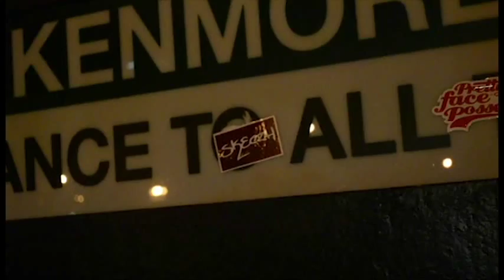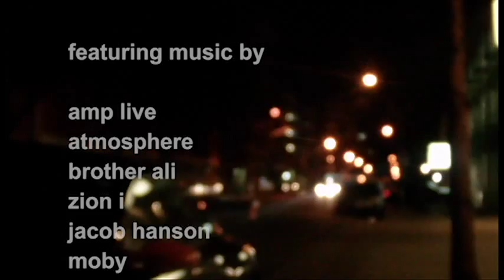Heart Transplant: A Street Art Documentary Trailer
READ ENTIRE DESCRIPTION FOR LEGAL INFO

A not-for-profit, comprehensive, global documentary on Street Art. Assembled and contributed to by over 15 artists all over the world, "Heart Transplant" strives to bring a much needed sense of heart to such a controversial art form. These artists risk their lives to put their art up, for free, at hours of the day and night you'd rather be relaxing or sleeping, simply for the sake of art. We are not criminals - We are artists.

This documentary is intended to be an educational film approachable by anyone - you don't need to be a street art expert to enjoy the film. It's a very neutral documentary - it insults neither side of the great "street art" debate. Instead, it's purpose is to explain the passion of street artists.

As this documentary is educational, and is not-for-profit, the music credits are as follows, used in the trailer:
"Uncle Sam Goddamn" by Brother Ali. Produced by Ant. (C)2007 Brother Ali, Rhymesayers Entertainment. Distributed by WMG.

For those of you who haven't heard him, check out Brother Ali. No lies, he spits some of the most original music I've ever heard.